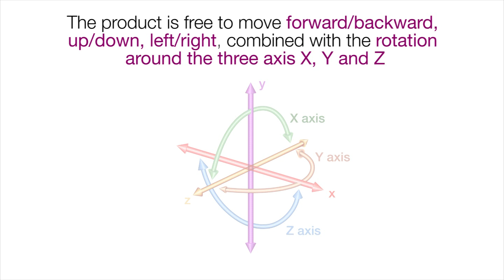6 degrees of freedom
Have you ever heard about the « 6 degrees of freedom » principle?

The 3D animations generated by the PackshotViewer software -- included in our solutions -- make the products be virtually touched in a very intuitive way, thanks to the 6 degrees of freedom (6DOF) concept.